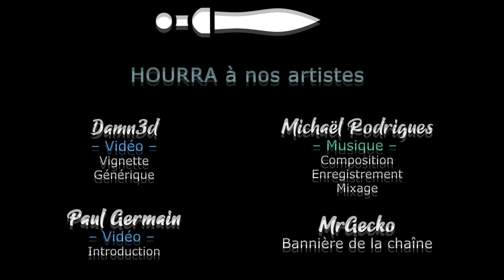WILDMENDER - Coop - Ep20 - Les joies de la montagne [FR]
Chobitty et Broudaff se lancent à 2 pour réparer la Terre sur Wildmender !

🎮 : Wildmender
La vidéo vous a plu ? Aidez la chaine en achetant chez notre partenaire

- Ardarin
- Broudaff
- Le Baron d'Onyx
- Mallevin
- Mangazore
- Mazamara
- Zmoi6